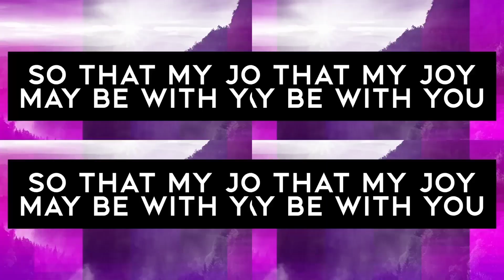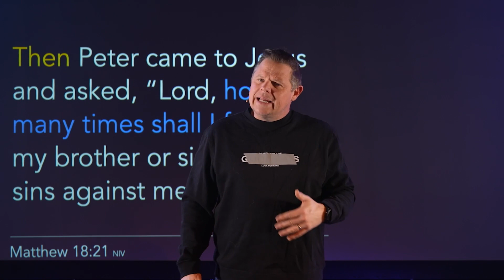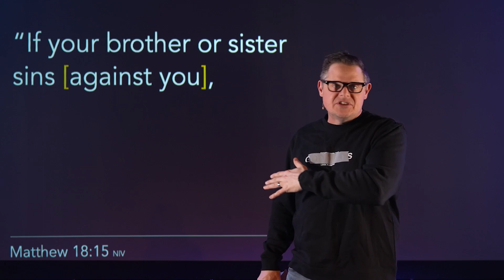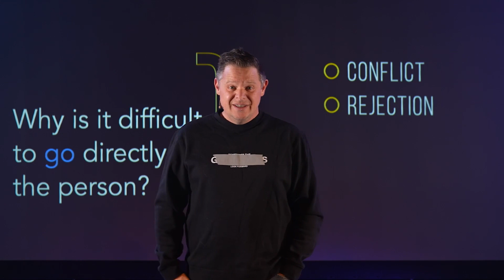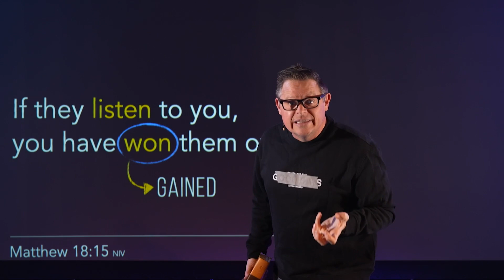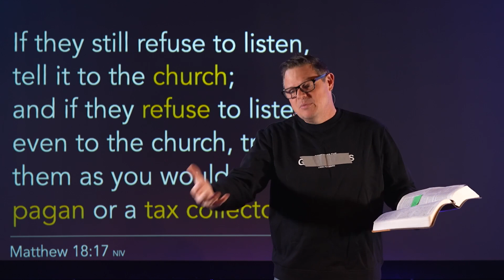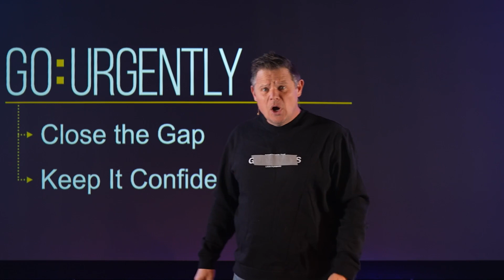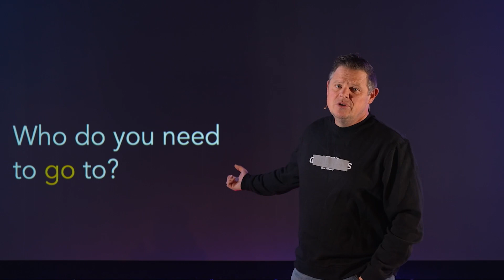Walk The Line - Part 3 Go (Message)